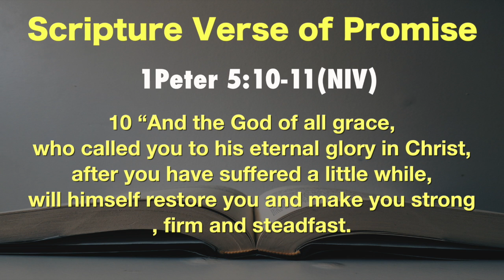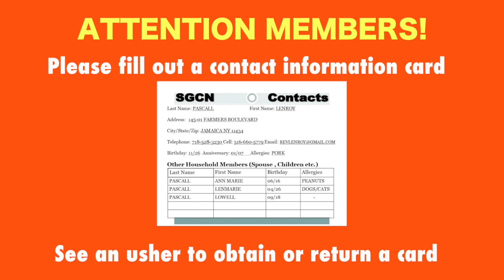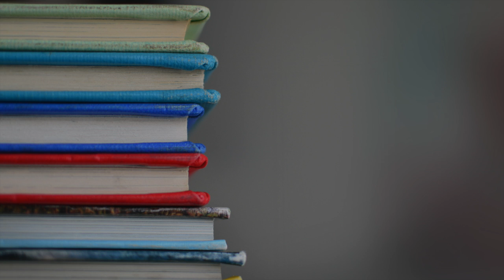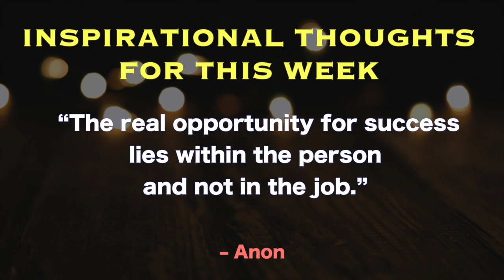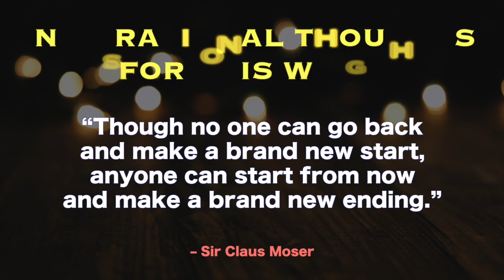Announcements March 22, 2020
Announcements for Sunday March 22, 2020